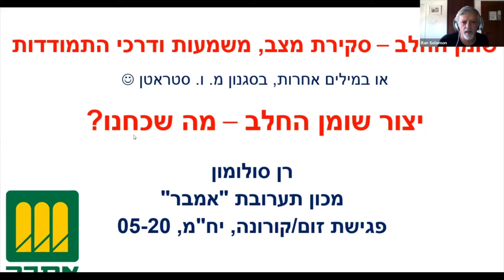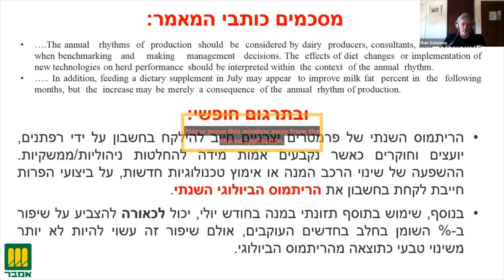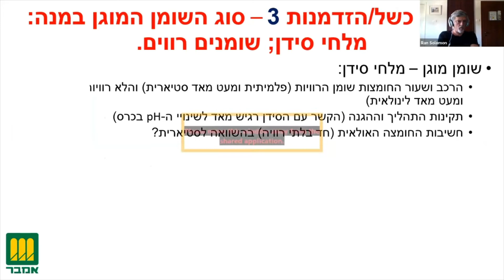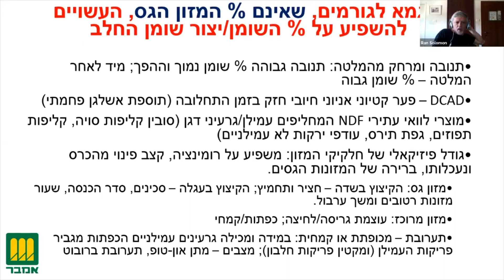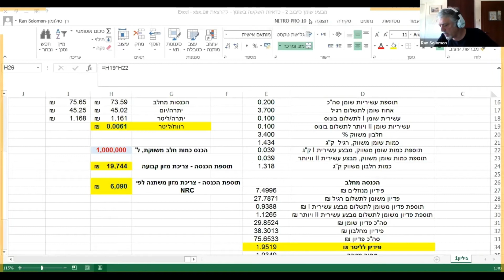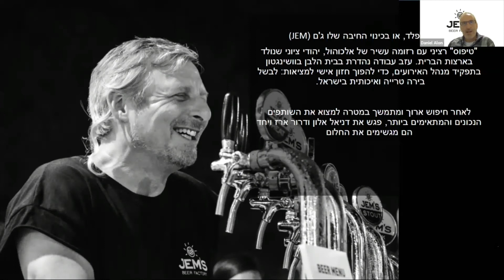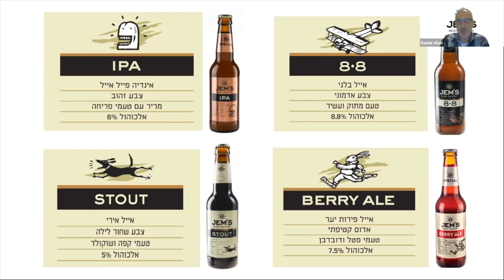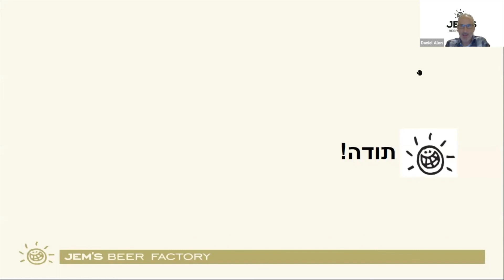וובינר מומחים - ענף החלב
Ambar Professional מפגש מקצועי בזום
בנושא:
שומן החלב – סקירת מצב, משמעות ודרכי התמודדות
וגם
הסיפור של מבשלת ג'מס ­ עסק ציוני בישראל